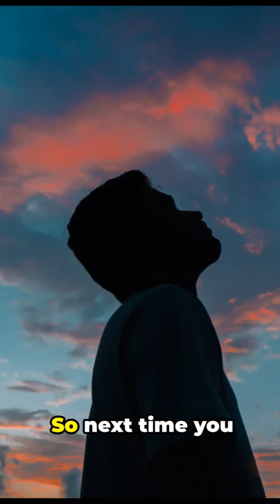☀️ The Biggest Lie About the Sun (You’ve Been Tricked!)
Everyone thinks the Sun looks orange, but that’s just an illusion! 🌞
In reality, the Sun is actually WHITE — and today I’ll explain why our eyes and atmosphere trick us.
This is a fact that will completely change how you look at the sky forever. 🌌

👉 Watch till the end for the mind-blowing explanation!